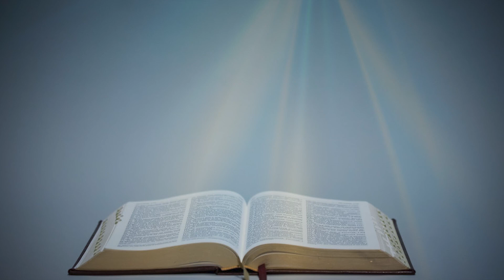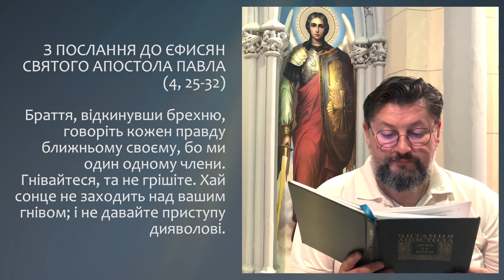З ПОСЛАННЯ ДО ЄФИСЯН АПОСТОЛА ПАВЛА (4, 25-32) ▪ ПОНЕДІЛОК XХVІІІ ТИЖНЯ ПІСЛЯ ЗІСЛАННЯ СВЯТОГО ДУХА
ПОНЕДІЛОК XХVІІІ ТИЖНЯ ПІСЛЯ ЗІСЛАННЯ СВЯТОГО ДУХА

З ПОСЛАННЯ ДО ЄФИСЯН СВЯТОГО АПОСТОЛА ПАВЛА (4, 25-32)

Браття, відкинувши брехню, говоріть кожен правду ближньому своєму, бо ми один одному члени. Гнівайтеся, та не грішіте. Хай сонце не заходить над вашим гнівом; і не давайте приступу дияволові. Хто крав, нехай не краде більше, але ліпше хай працює, роблячи власними руками добро, щоб міг дати тому, хто потребує. Ніяке погане слово нехай не виходить з уст ваших, лише гарне, що може збудувати в потребі і що вийшло б на благо слухачам. Не засмучуйте Святого Духа Божого, якого печать ви одержали на день відкуплення. Усяка гіркота, гнів, лють, крик та хула мусять бути викорінені з-посеред вас разом з усією злобою. Але будьте добрі один до одного та милосердні, прощайте один одному, як Бог у Христі вам простив.

ЖИВЕ ТЕЛЕБАЧЕННЯ Української Греко-Католицької Церкви:
Головні новини та анонси!

Варто подивитися на нашому каналі:
1. ОНЛАЙН-ТРАНСЛЯЦІЇ з Патріаршого собору Воскресіння Христового УГКЦ у Києві (Богослужіння, Молебні, Катехизи, Реколекційні науки) ➨
2. МОЛИТВА з Папою Франциском з укр.перекладом ➨
3. Серія "ЖИВА ПАРАФІЯ" - це фільми про парафії УГКЦ, зняті зняті в різних частинах світу ➨
4. Воскресіння - ЖИВЕ РАДІО. Спілкування на будь-які теми, які цікавлять сучасну людину, але з позиції християнина ➨
5. Молебень за узалежнених та членів їхніх родин ➨